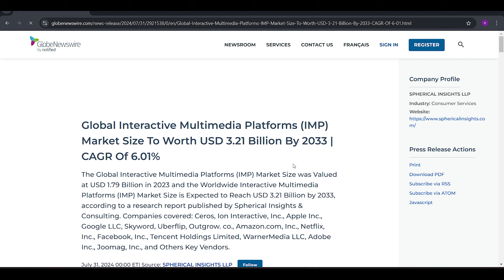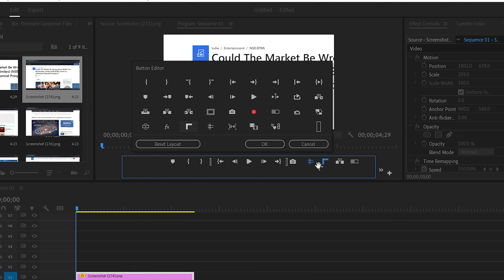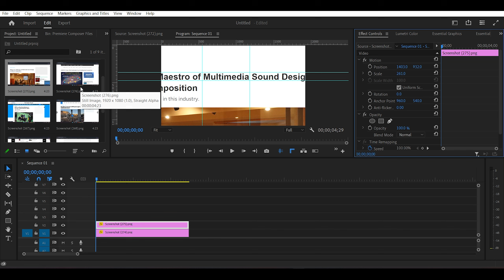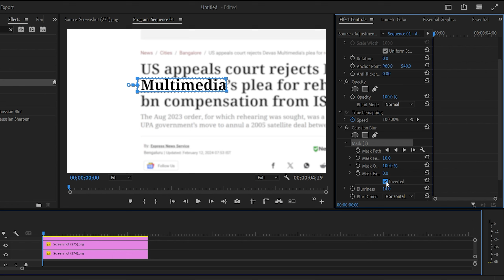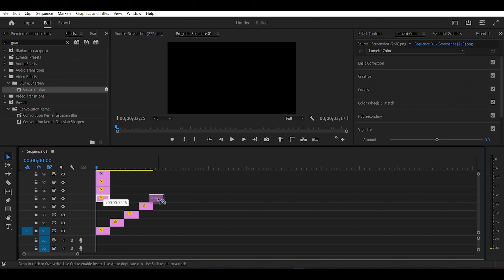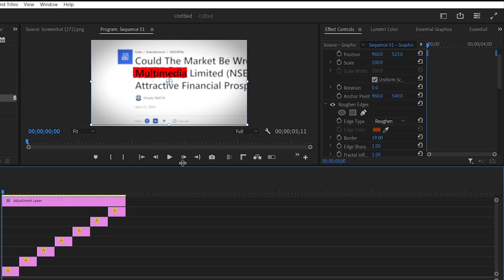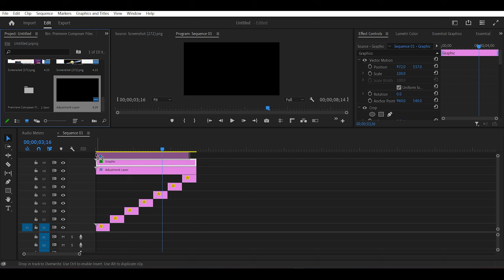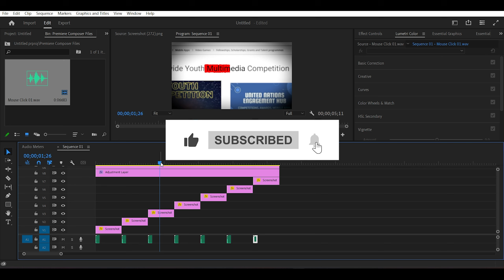Text Match Cut Effect like Nitish Rajput | Documentary Style Video Editing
Master the art of flawless text match cuts in your videos! Explore my expert techniques and tips to craft seamless text effects, creating captivating visual continuity.